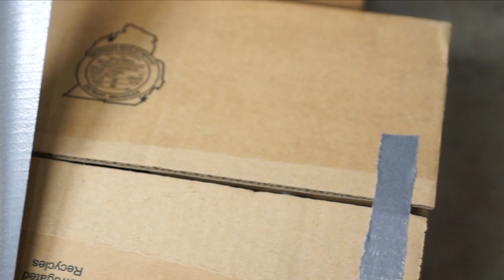Mound Westonka High School Engineering Regatta 2015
2015 Mound Westonka High School Engineering Regatta video by MWHS senior Brock Locker